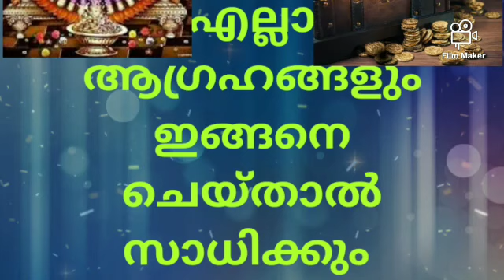വശികരണവും മന്ത്രവും |എല്ലാ ആഗ്രഹവും സാധിക്കാനുള്ള മാർഗം Fulfillment of desires (Astrology -26)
Astrology malayalam jishnu part -25

Click and earn free money unlimited